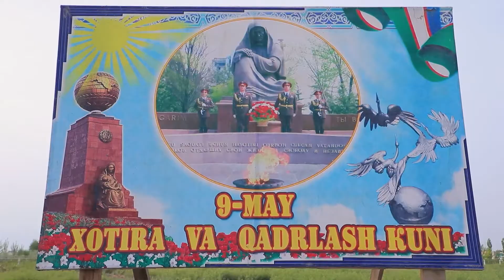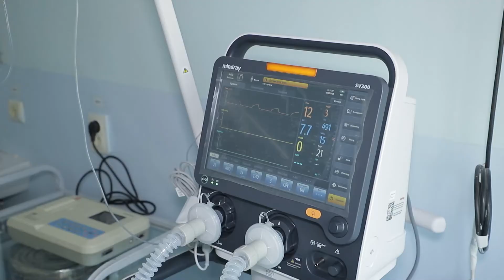Yangiliklar 11 05 2022